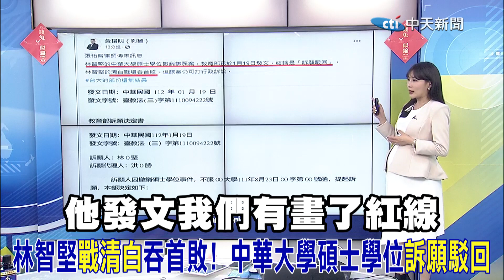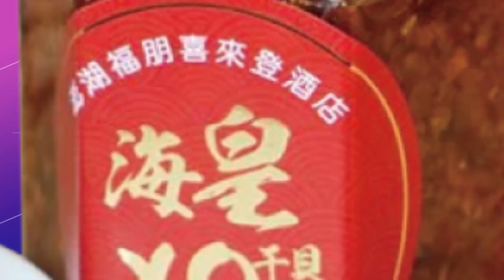智堅戰清白首敗!林智堅中華大學碩士撤銷訴願遭駁回 三大抄襲行為被揭露